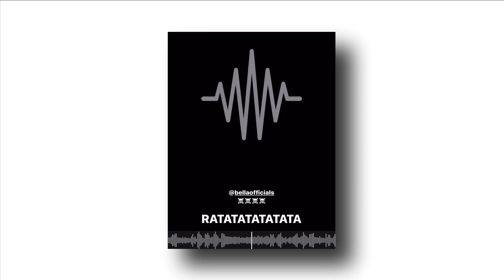KALAM INK X BELLA - RATATATA HYPE STRATEGY | DIL KI BAAT EPISODE 14 | @Kold-World@BellaOfficials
KALAM INK X BELLA - RATATATA HYPE STRATEGY | DIL KI BAAT EPISODE 12 | @Kold-World

Official Channels : @KalamInkLove @kalaminkhighzone747 @BellaOfficials @MCINSANE666 @Kold-World @MCSTANOFFICIAL666